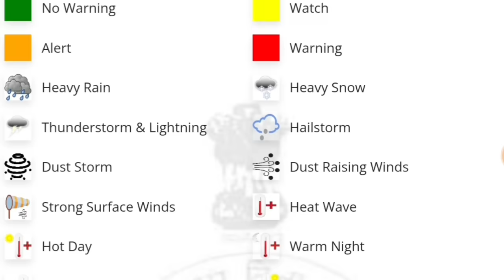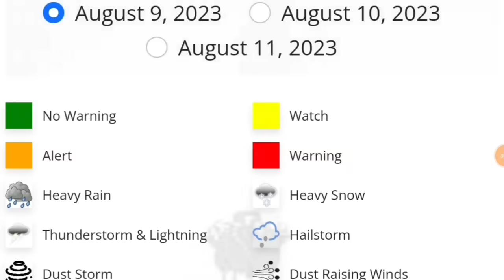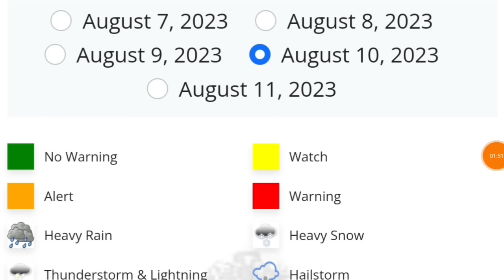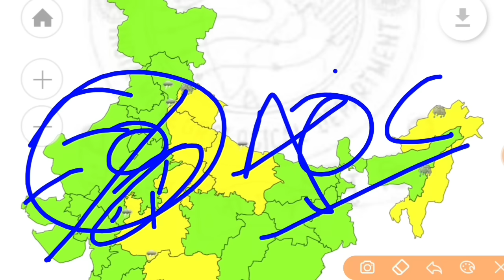Rajasthan Weather Report 9 August 2023 Rajasthan Ka Mausam राजस्थान मौसम 9 अगस्त 2023 Aap_Tak आप तक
Rajasthan mausam today | Rajasthan mausam ki jankari 9_August_2023 rajasthan mausam samachar | mosam
Rajasthan Ka Mausam Today  Rajasthan Mausam Ki Jankari | 9 August 2023 Rajasthan Mausam Samachar

राजस्थान में भारी बारिश मौसम rajasthan weather satellite map imd राजस्थान में भारी बारिश मौसम rajasthan weather 9 August 2023 राजस्थान में भारी बारिश मौसम rajasthan weather satellite map imd  9 August 2023 9 अगस्त 2023 9 अगस्त 2023 राजस्थान मौसम rajasthan weather 9 August  2023
राजस्थान में भारी बारिश मौसम rajasthan weather satellite map  मौसम खबर 9 AUGUST imd
rajasthan ka mausam ki jankari  bhari mausam me badlav hoga mausam latest update
rajasthan ka mausam  9 अगस्त 2023 राजस्थान मौसम rajasthan weather 9 AUGUST  2023
mausam vibhag rajasthan 2023
rajasthan mausam news 9 अगस्त 2023 राजस्थान मौसम rajasthan weather 8 AUGUST  2023
rajasthan mausam map
rajasthan ka mansun  2023 9 अगस्त 2023
mosam ki jankari rajasthan 2023 9 अगस्त 2023 राजस्थान मौसम rajasthan weather 9 AUGUST  2023
mosam vibhag jaipur
राजस्थान का मौसम 9 अगस्त 2023 राजस्थान मौसम rajasthan weather 9 AUGUST  2023
राजस्थान में बारिश का मौसम
राजस्थान मानसून 2023
मौसम की ताजा खबर, राजस्थान 2023 9 अगस्त 2023 राजस्थान मौसम rajasthan weather 9 AUGUST  2023
weather dataset india
climate change in india 2023
climate today 9 अगस्त 2023 राजस्थान मौसम rajasthan weather 9 AUGUST  2023
monsoon 2023 predictions india
कल राजस्थान का मौसम कैसा रहेगा 9 August 2023 9 अगस्त 2023
आज का पूर्वी राजस्थान का मौसम
राजस्थान में बारिश कब होगी 2023
मौसम विभाग राजस्थान 2023 का
पश्चिमी राजस्थान का मानसून
मौसम जयपुर, राजस्थान
राजस्थान में कल मौसम कैसा रहेगा
9 AUGUST 2023 9 अगस्त 2023
वीकेंड में राजस्थान में मौसम कैसा होगा
राजस्थान मौसम की जानकारी

9 August  2023  9 अगस्त 2023
9 अगस्त 2023 राजस्थान मौसम rajasthan weather  9 अगस्त  2023
राजस्थान में बरसात कब होगी
9 AUGUST  2023  9 अगस्त 2023
weather jaipur rajasthan
राजस्थान में आज पानी कहां कहां गिरेगा
9 अगस्त 2023 राजस्थान मौसम rajasthan weather 9 August  2023
jodhpur weather
9 AUGUST  2023 9 अगस्त 2023
bangalore weather 9 अगस्त 2023 राजस्थान मौसम rajasthan weather 9 अगस्त  2023

udaipur weather 9 August 2023  9 अगस्त 2023 rajasthan news
mausam vibhag
राजस्थान न्यूज़
rajasthan ki news
rajasthan ki khabar
rajasthan samachar

rajasthani news
राजस्थान समाचार
rajasthan  9 अगस्त 2023 राजस्थान मौसम rajasthan weather 9 AUGUST  2023
राजस्थान मौसम
mosam ki jankari imd best

indian meteorological department india
imd weather
imd satellite images
indian meteorological department satellite images
imd satellite images live

9 अगस्त 2023 राजस्थान मौसम rajasthan weather 9 AUGUST  2023
rajasthan khabar 9 अगस्त 2023 राजस्थान मौसम rajasthan weather 9 AUGUST  2023
rajasthan news today आज रात का मौसम
आज का मौसम 2023
मौसम कल बारिश
aaj ka samachar
राजस्थान में मौसम की जानकारी
rajasthan mein
today news rajasthan
राजस्थान मौसम समाचार
news rajasthan
राजस्थान की न्यूज़
mausam ka hal 9 अगस्त 2023 राजस्थान मौसम rajasthan weather 9 AUGUST  2023
rajasthan ki khabren
राजस्थान का 9 अगस्त 2023 राजस्थान मौसम rajasthan weather 9 AUGUST  2023
rajasthan mausam
mausam
rajasthan weather
weather update today
राजस्थानी न्यूज़
राजस्थान
rajasthan today news
राजस्थान का मौसम विभाग
rajasthan mansun
राजस्थान की मौसम की जानकारीatellite map imd  9 August  2023 9 अगस्त 2023 JUNE  9 AUGUST  2023  9 अगस्त 2023 JUNE
Rajasthan barish news today

Rajasthan barish

Rajasthan barish news

Rajasthan barish ka mausam

Rajasthan barish news today live

Rajasthan barish live

Rajasthan barish mausam
Rajasthan barsat ka mausam

राजस्थान बरसात समाचार

राजस्थान बरसात की खबर

Rajasthan barsat kab aaegi

Rajasthan barish live

Rajasthan barsat kab hogi

Rajasthan barsat mausam

Rajasthan barish samachar